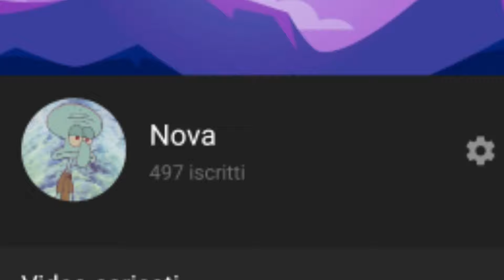Il CRINGE dei GACHA TOSSICI : LA COMMUNITY PEGGIORE DI YOUTUBE!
Ehy, sono NOVA e oggi parliamo del CRINGE di UNA PICCOLA PARTE della community GACHA: I GACHA TOSSICI.
Ne parleremo e capiremo insieme in questo video chi sono i Gacha Tossici.